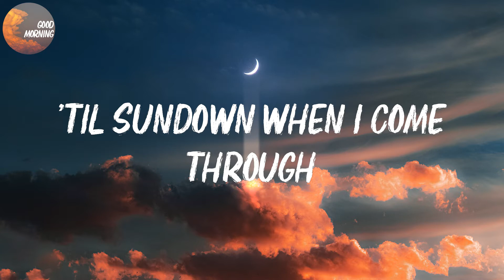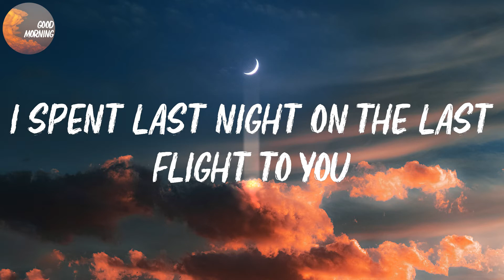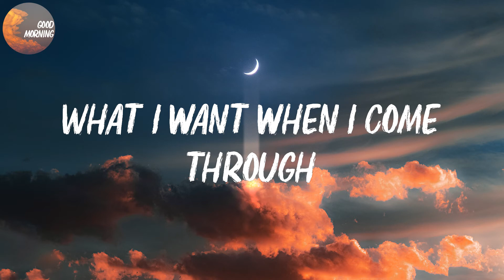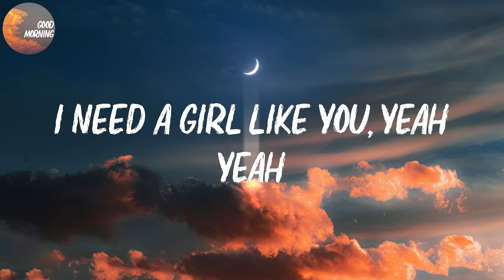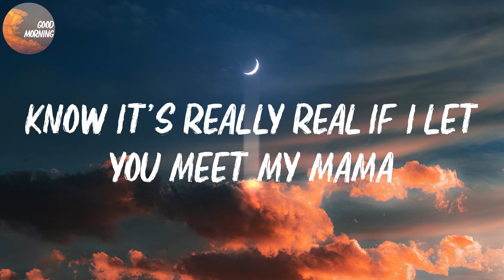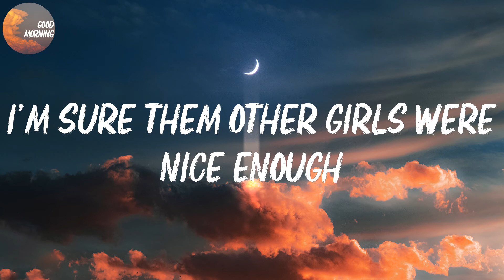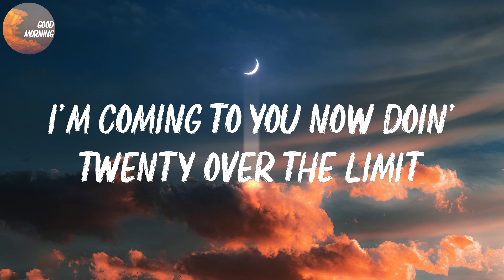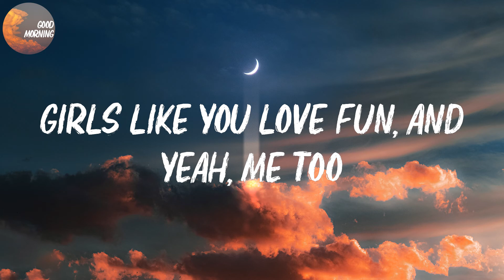Maroon 5 - Girls Like You | I need a girl like you, yeah yeah (Lyrics)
Girls Like You Lyrics:
Maybe it's 6:45